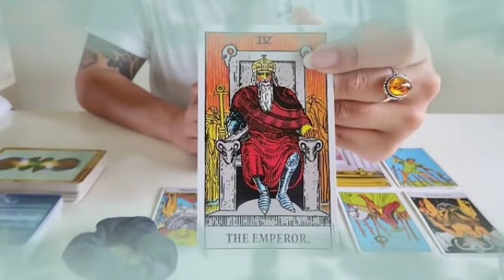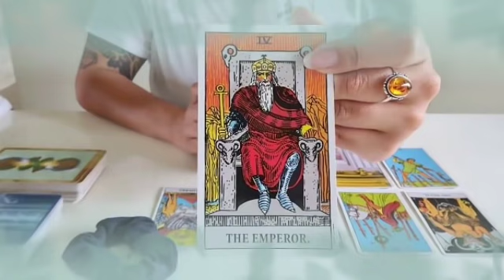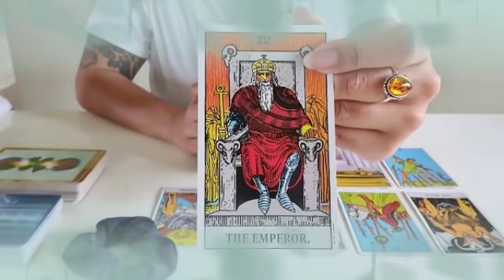برج السرطان♋ شريك يتعرض للقهر من دونك😔أنت لم تدخل قلبك أحدا غيره💔بعد العسر ياتي اليسر الحمد لله 🤲